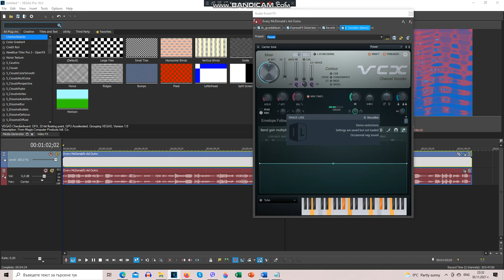(LAST NOVEMBER VIDEO) How To Make X Is Pepsi Trippyness